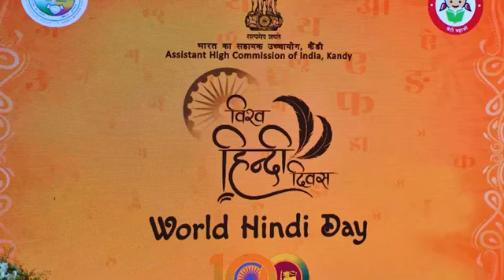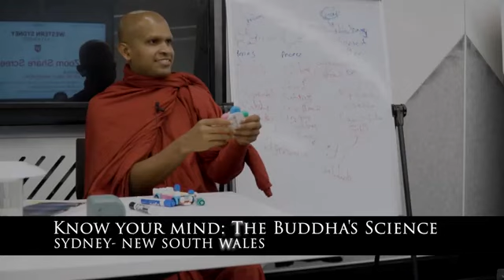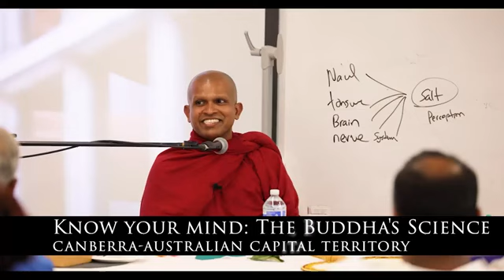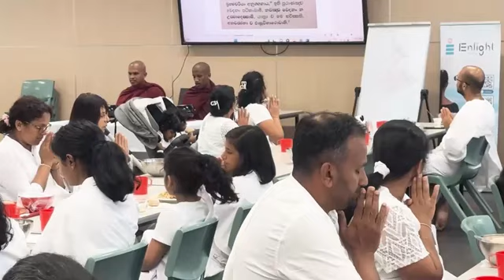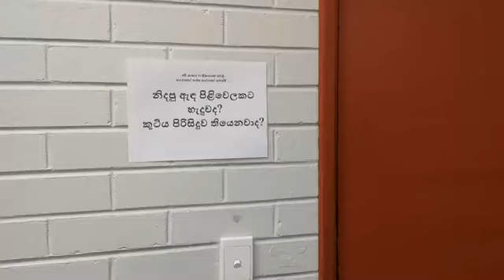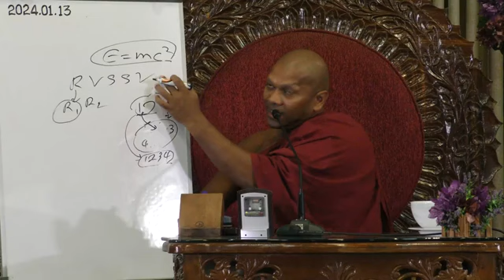මේ ඔබව ඔබගෙන් පරිස්සම් කරගන්න කාලයයි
ආරාමයට කුමක් හෝ පූජා කිරීමට සහ ආරාමයේ සසුන්ගත වීමට අවශ්යනම්න් සහ පිංකමකට දායක වීමට ඔබට අවශ්‍යනම් එය සදහා ආරාමයේ පුණ‍ය්‍ භාරයේ කටයුතු කරන හර්ශ මහතාගේ මෙම දුරක්ථනය අන්කයට අමතන්න  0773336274 (හර්ශ මහතා)වැඩි විස්තර සදහා මෙම පිටුවට ගොස් බලන්න
අප සියලු දෙනාටම මේ ජීවිතයේදිම මේ බුද්ධ ශාසනය තුලදී මාර්ගඵල අවබෝධ වී බුදු පසේ බුදු මහරහතන් වහන්සේ නිවී සැනසී පැමිණ වදාල නිත්‍ය මංගල පරම සුන්දර අම්ෘත මහා නිර්වාන ශාන්තිය ශාක්සාත් කර ගැනීමට මේධර්ම දා නය  පින කුසලය හේතූ වේවා වාසනා වේවා..  හේතු වේවා,වාසනා වේවා.